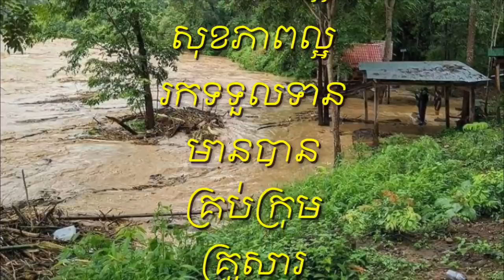ស្ពានយោលស្ទឹងគ្រញូង ស្រុកសំឡូត ខេត្តបាត់ដំបង ដាច់ដោយសារទឹកជំនន់ទឹកភ្លៀង, ប្រជាពលរដ្ឋ២៧គ្រួសារ នាំគ្ន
Flooding in Stung Kroeung Bridge, Samlot District, Battambang Province |
Do not suppose just eating Long Kong fruit can cure many diseases, want to know, read together.

Thank You So much !